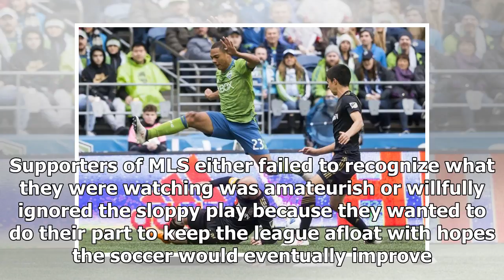LAFC’s play shows strides taken by MLS